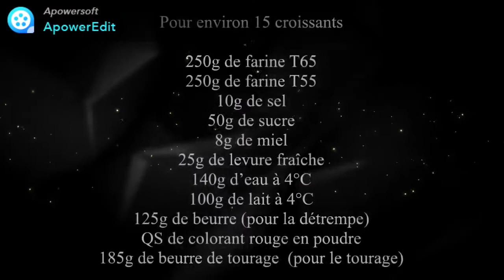Recette des croissants bicolores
Grâce à mon ami Roger et au blog "Ô mon gâteau", j'ai réalisé ces délicieux et magnifiques croissants. La réalisation demande un peu de technique et le respect de quelques règles, comme la température des pâtes, et les temps de pousse.